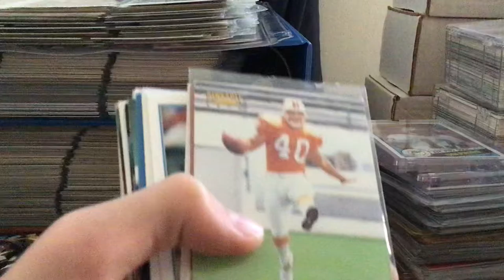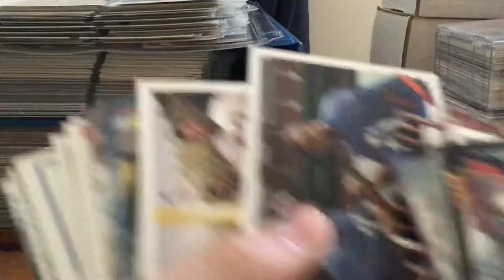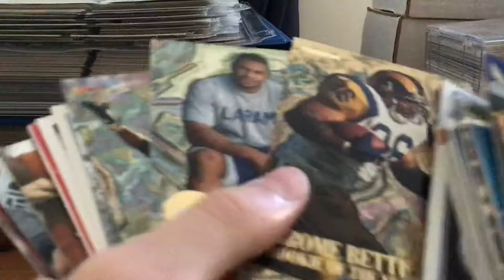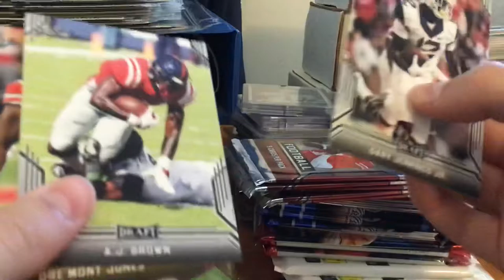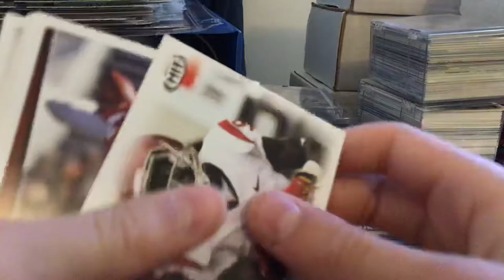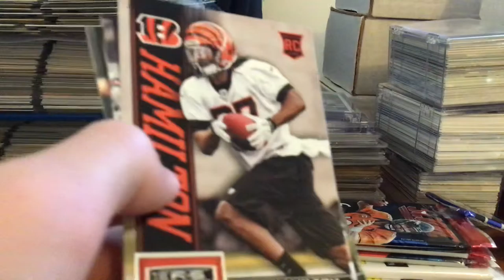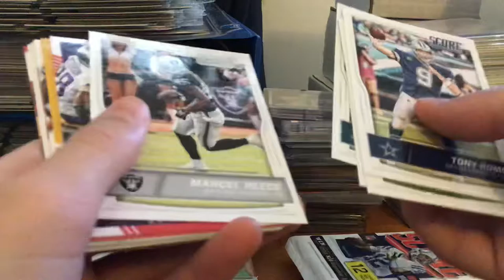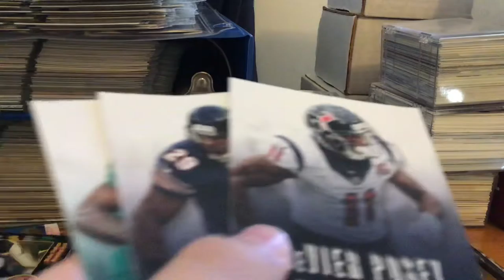Sunday Card Show! Box review plus more from the awesome collection and some cards from a friend!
Sorry I didn’t give the review of the championship collection box but it deserves a five star rating. Hope you enjoyed seeing some cards from my collection!